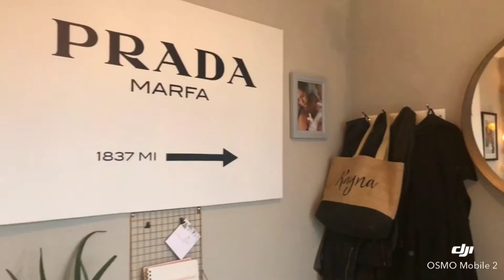Welcome to Bryn Villa | Alexanders Estate Agency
For RENT: Set in arguably one of the best positions in Aberystwyth, Bryn Villa is a newly renovated 3 bedroom split level family home. Sea views can be enjoyed along with a contemporary and spacious interior.

Bryn Villa sits on an elevated position on the top of Bryn Road and overlooks Aberystwyth town, the beach, promenade and Cardigan Bay. Property is accessed via timber stairs with hand rail leading to large front decked area with lighting and a pergola with a seating area where one can enjoy the views of Cardigan Bay and Aberystwyth town. Power points and outside tap.

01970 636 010